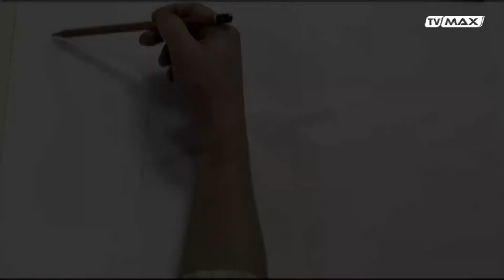Loża Parlamentarna - 2021.04.13